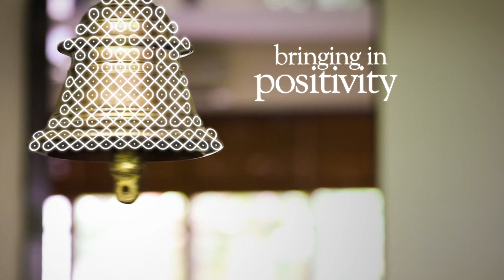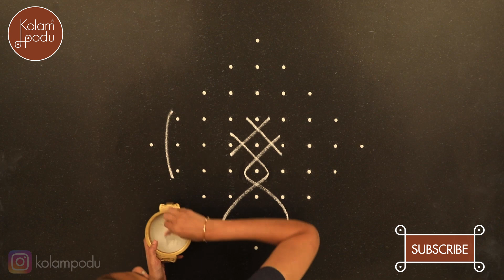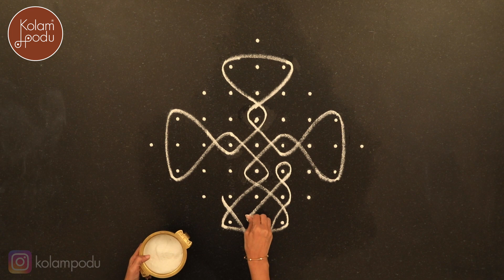MARGAZHI DAY 19 || MARGAZHI & AYURVEDA || NERPULLI KOLAM || FESTIVAL KOLAM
Today's episode touches on the basics of how Ayurveda, which was the guided way of life, breaks down the seasons and highlights how to live to be healthy, during each of those seasons.

Over the next few days we will be discussing more about them and Ayurvedic relevances.

Drawn along with the Thiruppavai for the day, presenting a simple and elegant Nerpulli Kolam, set to medium format. Drawing of the kolam is as important as understanding what makes Margazhi so special.

Please let us know your comments to be able to serve you better.
Feedback always matters!

Life is beautiful if we choose for it to be :)